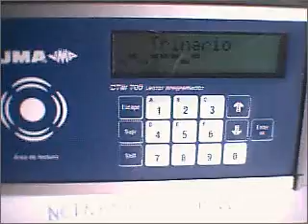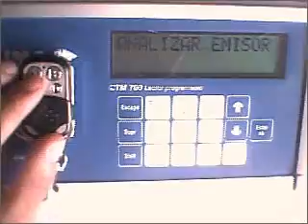Copia de mando compatible